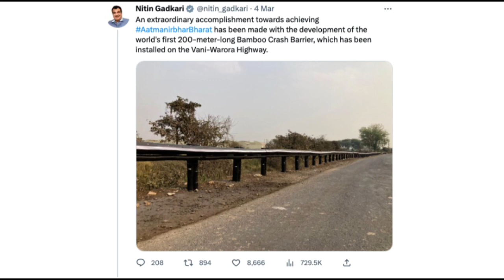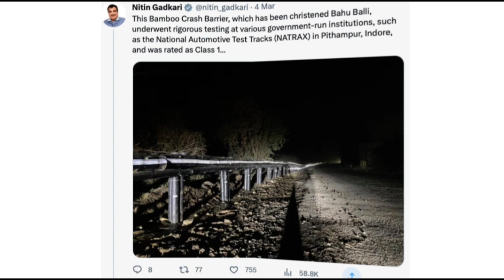World's First "Bamboo Crash Barrier" Installed in INDIA: NHAI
India has tested bamboo crash barrier as an environmental friendly alternative to steel. Union minister Nitin Gadkari said the "world's first" 200-meter-long bamboo crash barrier has been installed on a highway connecting Chandrapur and Yavatmal districts in Maharashtra.

The 200-meter-long bamboo crash barrier, christened as "Bahu Balli", along with being environmentally friendly, it offers an economic opportunity to the bamboo sector.

Until now, steel barriers were used on either side of a highway to keep vehicles from leaving the road network. It also prevents animals from coming out on the highways.

This crash barrier is made of Bambusa Balcoa bamboo that has been treated with creosote oil and coated with recycled High-Density Poly Ethylene (HDPE).

The crash barrier will be an alternative to steel and will be environmentally friendly. According to a statement from the ministry, bamboo crash barriers have a recycling value of 50–70% compared to 30–50% for steel barriers.

The technology had also undergone extensive testing at a number of government-run facilities, such as the National Automotive Test Tracks (NATRAX) in Pithampur, Indore, and was classified as Class 1 in the Fire Rating Test that was carried out at the Central Building Research Institute (CBRI) in Roorkee.